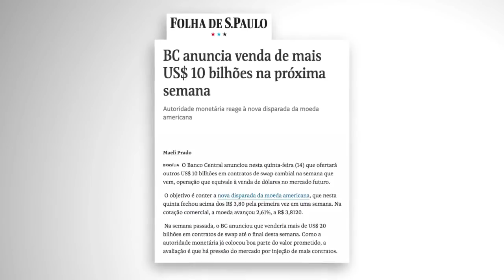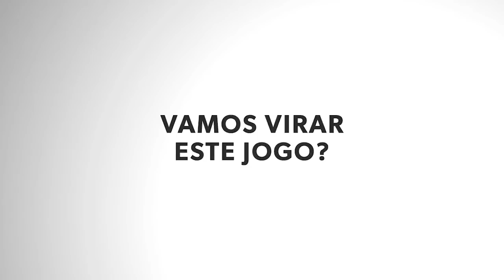Ciro Gomes denuncia a farra do dólar há pelo menos 2 anos!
A farra do dólar. O que está acontecendo com o câmbio, Ciro já denunciava dois anos atrás.